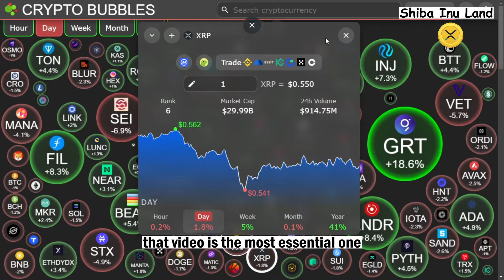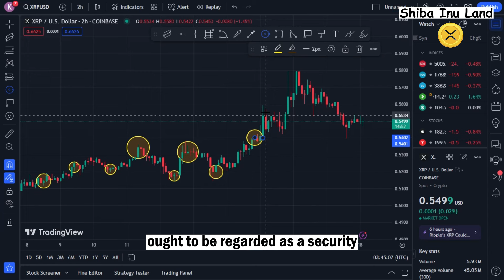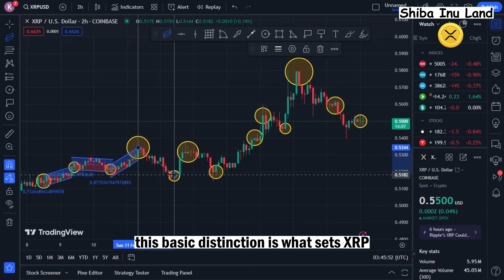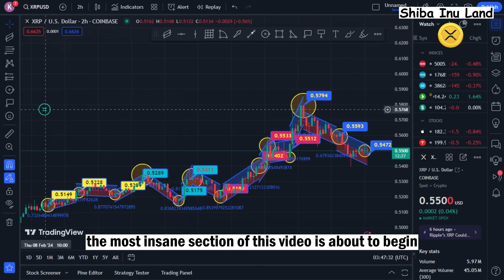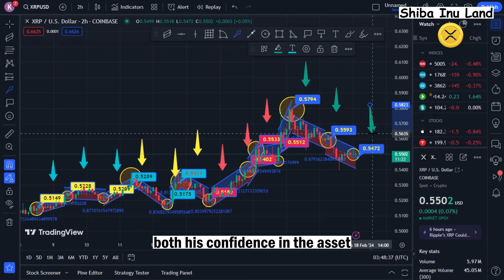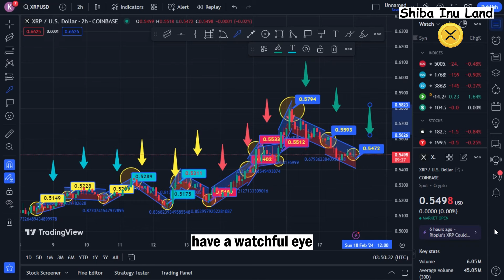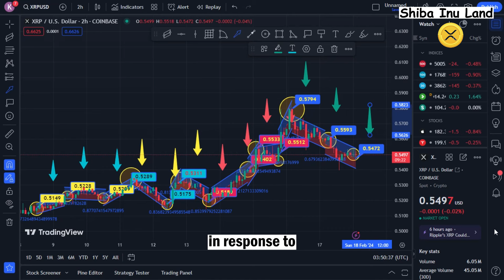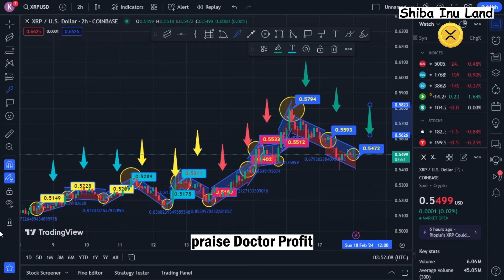TOP EXPERT: XRP RIPPLE WILL TRIPLE OVERNIGHT!!! - RIPPLE XRP NEWS TODAY